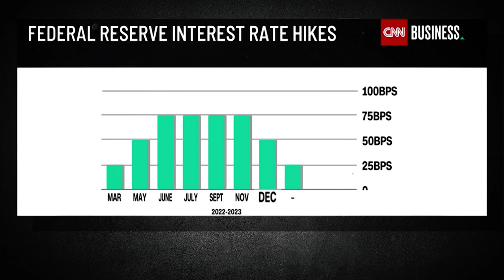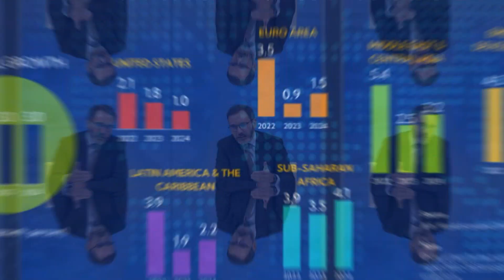Federal Reserve expected to raise interest rates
The FED is expected to raise interest rates on Wednesday afternoon.

(Video courtesy CNN)

9NEWS (KUSA) is located in Denver, Colorado.